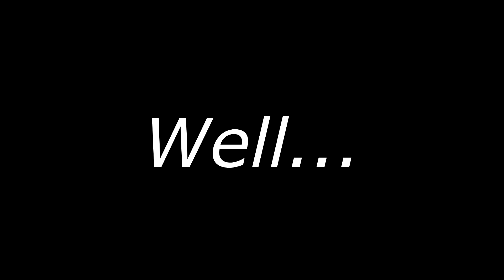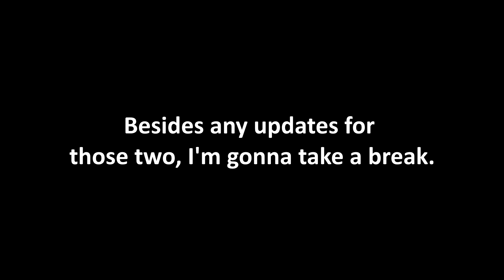Rivals of the Crib Sept 2020 - Rivals of Aether Workshop